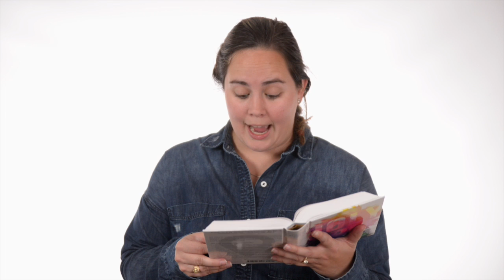Faith in 50 Seconds: Call Out